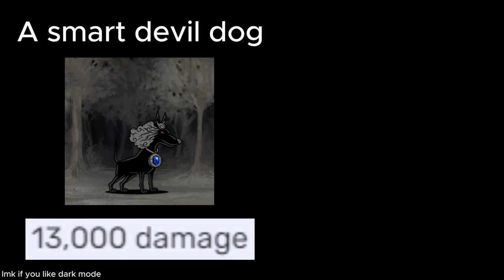battle cats cursed stats 39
idk i didnt have anything to upload today so i made this
lmk if you like the dark mode
everyone pray that paper gets his account back